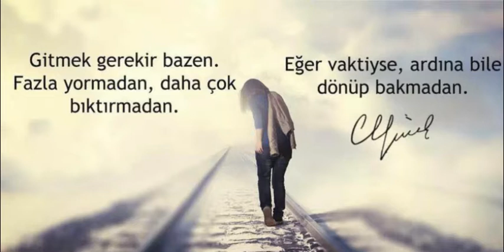GİTMEK GEREKİR BAZEN _CAN YÜCEL